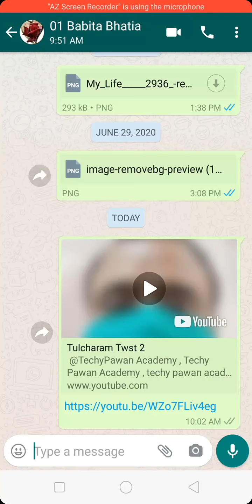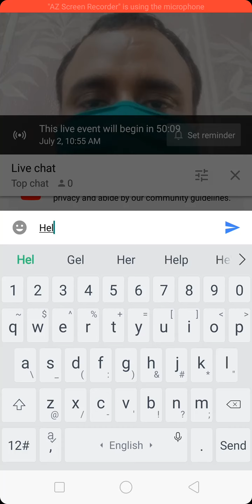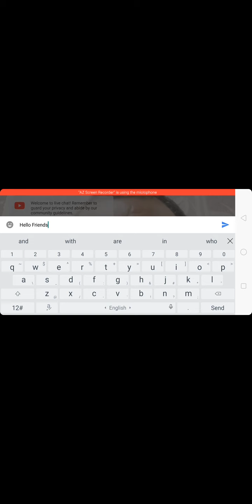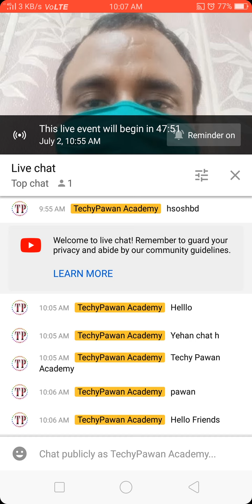How To Live Chat On YouTube in hindi , how to massage on YouTube live , message in live you tube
​ @TechyPawan Academy , Techy Pawan Academy , techy pawan academy
जानिए YOUTUBE लाइव पर Chat या Messages कैसे करे।